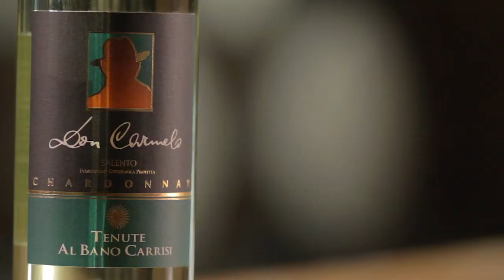Don Carmelo Bianco